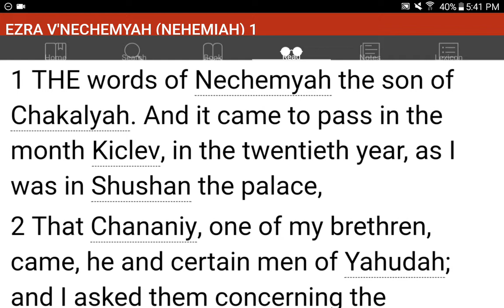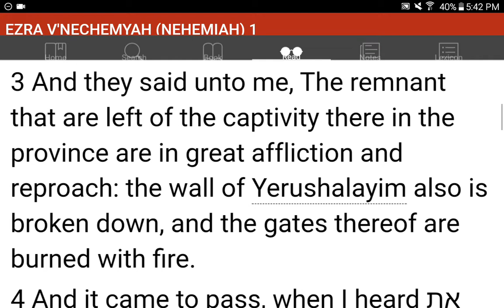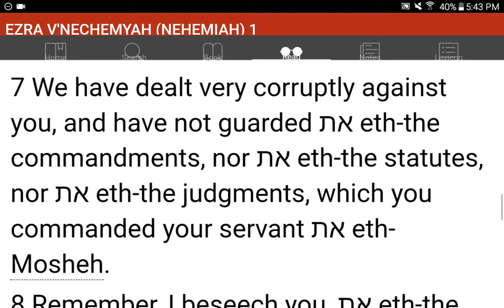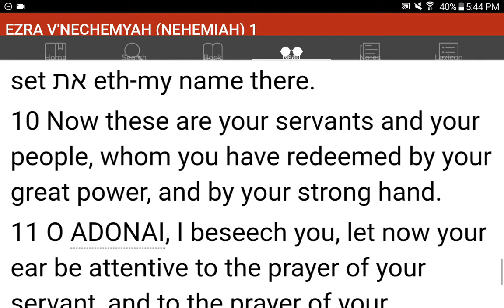💜h?™ "What's the MOST HELPFUL & SIMPLEST WAY that WORKS?"™ GIVE 1P/Month NOW! GCash